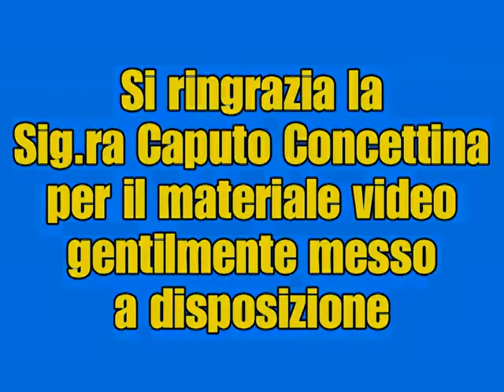ARTISTI DI ZOLLINO SI ESIBISCONO NEL CANTO DE 'LA PASSIONE DI CRISTO' A CALIMERA L'1 APRILE 1983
Lo storico filmato è stato realizzato in Piazza del Sole a Calimera l'1 aprile 1983, nella serata del "Venerdì Santo"

Tag: zollino lecce salento grecìa salentina canto passione di cristo lingua grika calimera piazza del sole 1 aprile 1983 venerdì santo zollino channel lucazollino75canale8